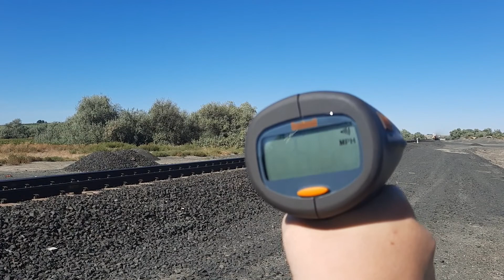Two Fast Freight Trains (60 Mph)